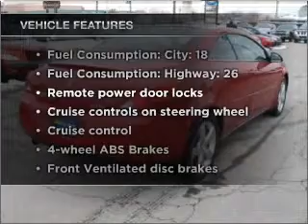2006 Pontiac G6 - Murray UT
Year: 2006
Make: Pontiac
Model: G6
Trim: GTP
Engine: 3.9 liter 6 cylinder 12 valve
Transmission: 4-Speed Automatic
Color: Red
Mileage: 104396
Address:
4315 S State Street